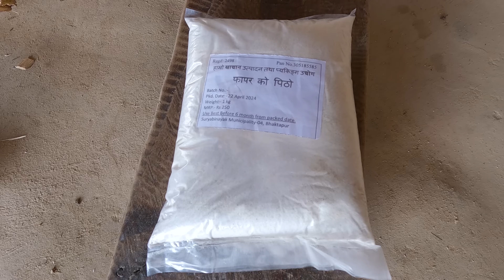buckwheat flour rice with gravy potato curry || Bhumi sarmila flour rice cooking recipe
buckwheat flour rice with gravy potato curry || Bhumi sarmila flour rice cooking recipe || village life of Nepal @bhumicooking